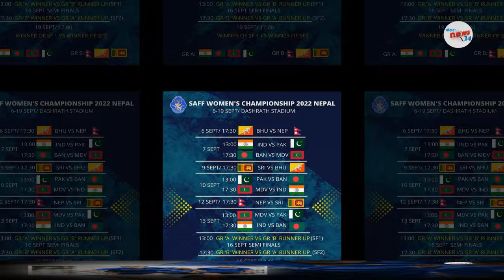याे पटक उपाधी नेपालकाे नाम||अब नेपालकाे अर्काे लक्ष्य बङगलादेश|| बंगलादेशलाई नेपालकाे डर